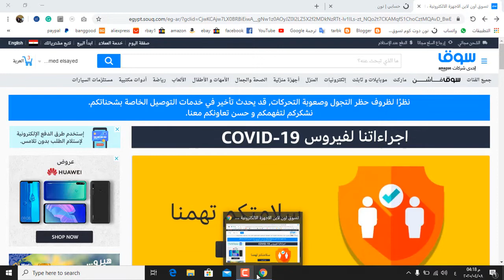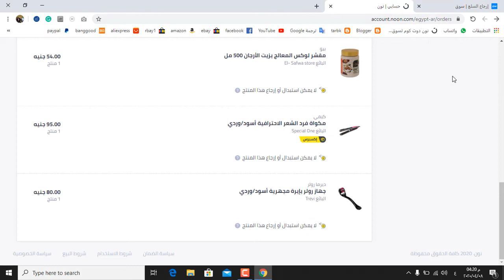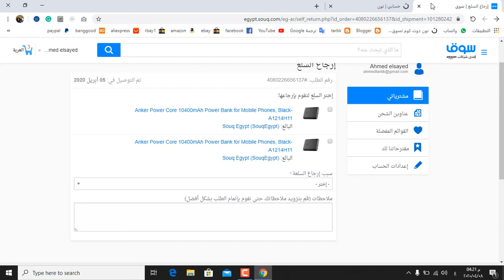طريقة ارجاع المنتجات في موقع سوق